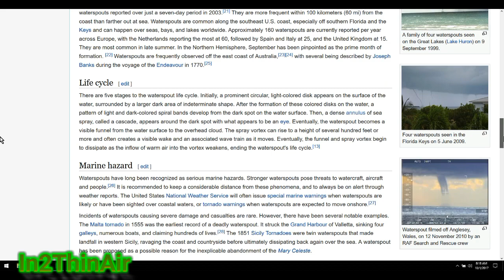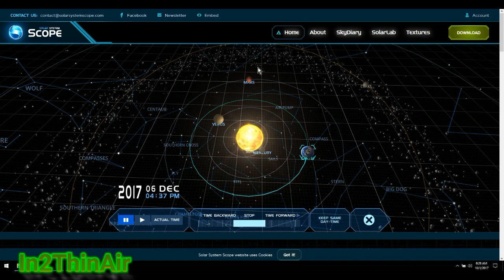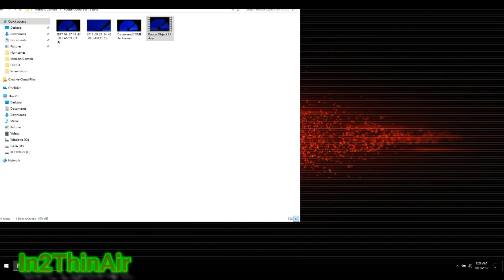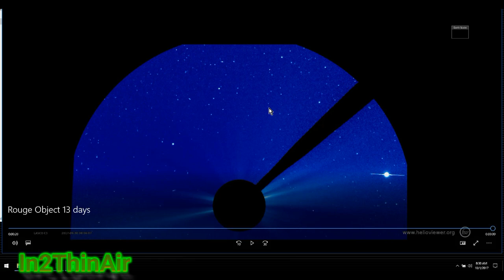HURRICANE Update/ ROGUE Planet/COMET?/ BIG Water Spout LONG ISLAND NY!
Some cool things to talk about (Besides Hurricanes) but a LARGE water spout was filmed off Smith's Point on Long Island NY.
The vider was taken by @BillyCork234 (Twitter) and shows a large Water spout spinning away off the coast.
 A few other pics and video of this are available as well

   We have also located a possible rogue Planet or Comet in space but close enough to be caught for almost a FULL MONTH on the LASCO C3 cam.
   As we watch Mercury enter the from from the right the rogue object can be seen and followed for weeks moving left to right in the camera view.

   And finally out Euro and CMC models both STILL show major activity to begin in the Gulf and Caribbean once the shear wind event we spoke about in last night's video moves north.
    Still a long road to Nov 30th so we will be here non stop to bring you the latest!

2 Good Hurricane Tracking sites.